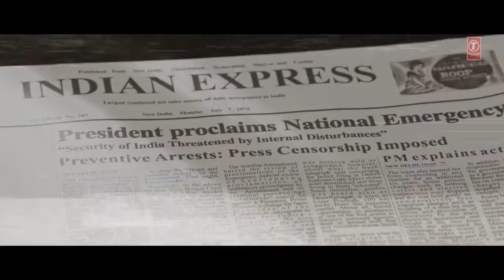Baadshaho Official Teaser Ajay Devgn, Emraan Hashmi, Esha Gupta, Ileana D'Cruz & Vidyut Jammwal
Here its my Best Entertainment Channel for you where you will see
Latest new upcoming movie trailers in (HD) of Hollywood and Bollywood
And also World Best Movie Action Scenes(HD)